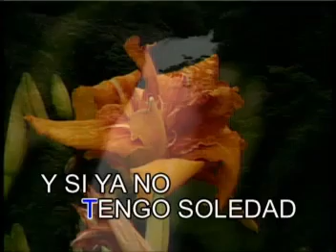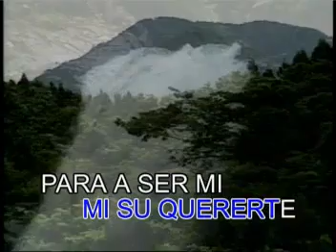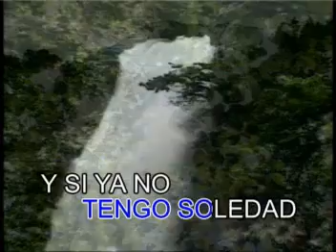14 - Historia Un De Amor - Julio Iglesias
Taken From: Timeless Classics for Male, Vol. 9
Record Label: Aquarius Records and Tapes
VCD Released: 2002
Video Editing: HFX 4.6/Adobe Premiere Pro
Color Process: NTSC/30fps